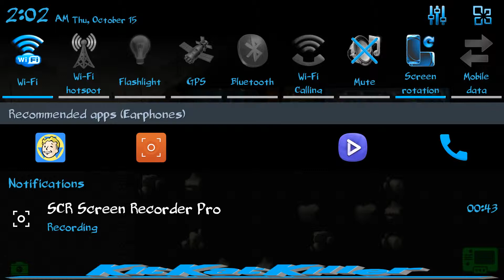Fallout Shelter get your free lunch box fix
A quick guide to getting all the lunch boxes you want for free.